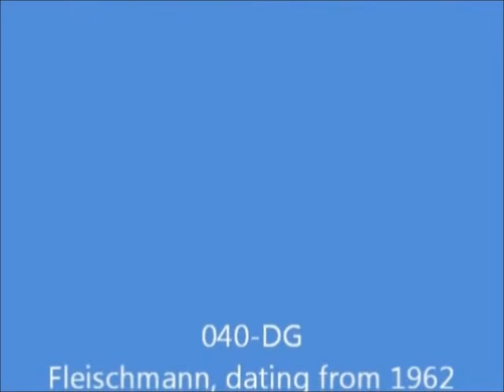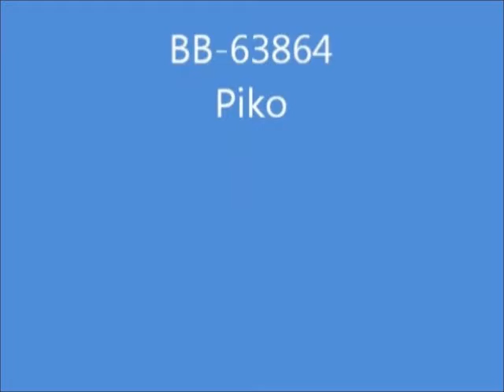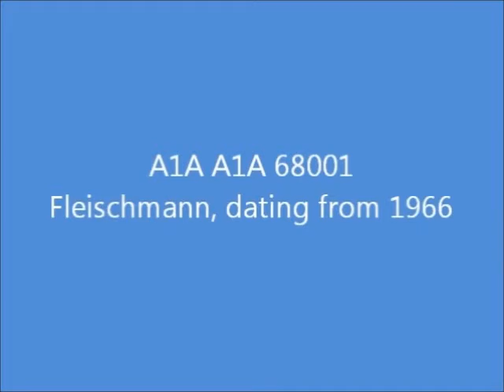SNCF Diesel Locomotives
French diesels in H0-scale, part I. Models from Fleischmann, Mabar, Piko and Mistral.